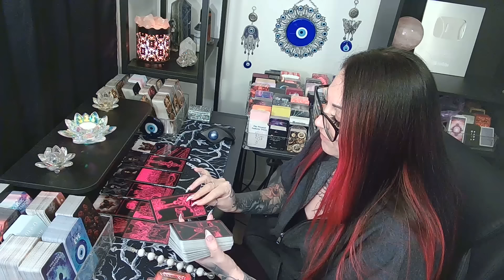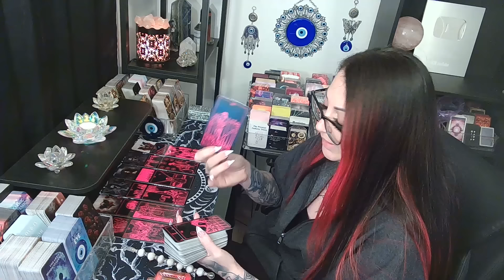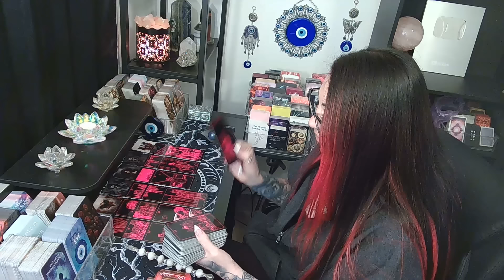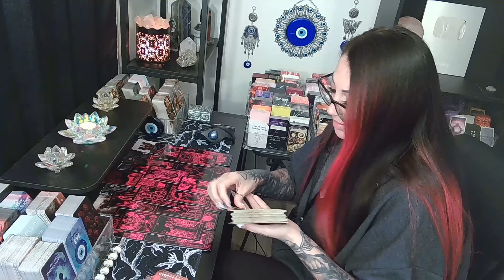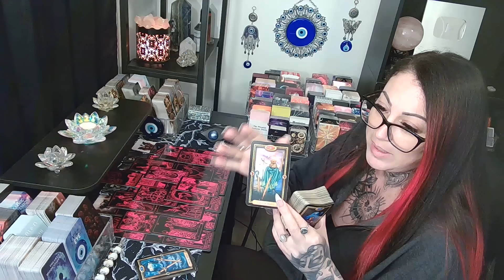🦋Expect The Unexpected Because You Will Be Shocked When This Happens!!!